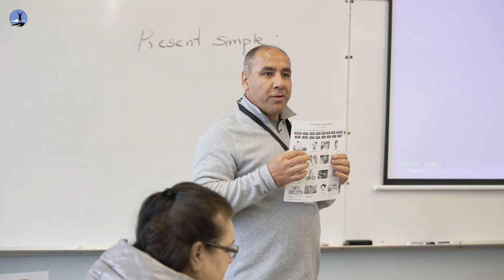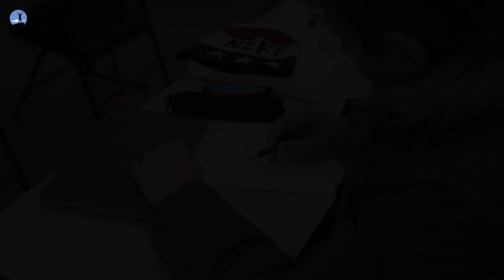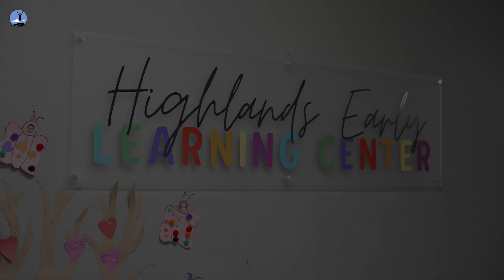On the Go with Oksana Reznik - West Sacramento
Tour our classes at West Sacramento location and hear from our staff and students!